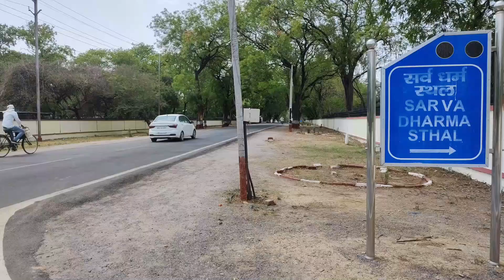सर्व धर्म स्थल BSF Academy Tekanpur ।। GURUDWARA SAHIB BSF Academy ।। MAHADEV TAMPLE ।। BSF Tample